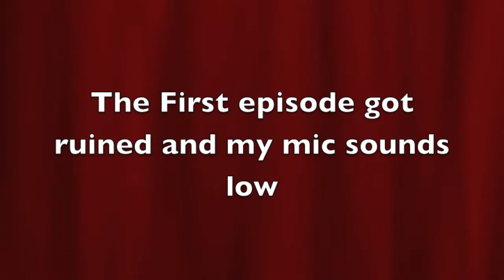Portal 2 WITH PlayStation Move Part 1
Song Name: Open Up Your Mind